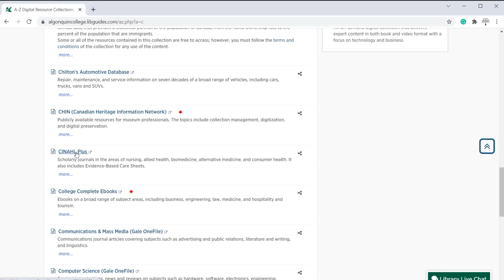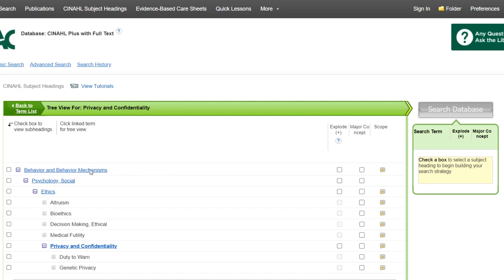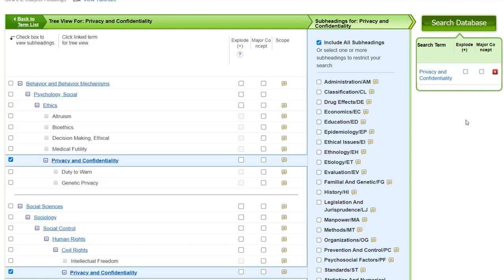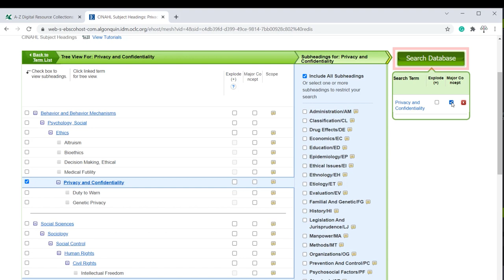Rechercher dans CINAHL à l’aide de vedettes matières